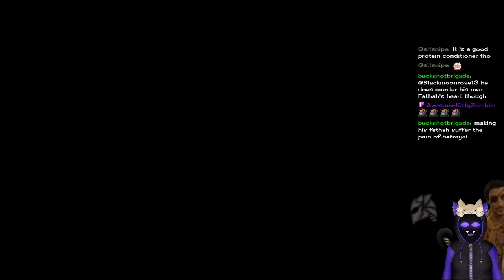Yakuza Kiwami: Yakuze me? pt1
Yakuza Kiwamai the remake of the first yakuza game from the play station.

The game set in 2005, so yes we will be doing shrek memes.

Something something oh look Majima my darling let me touch you!

Yea Blame Sir Vire for the title.

Yes 2 parts long story think of a nice crunchy bonus vid